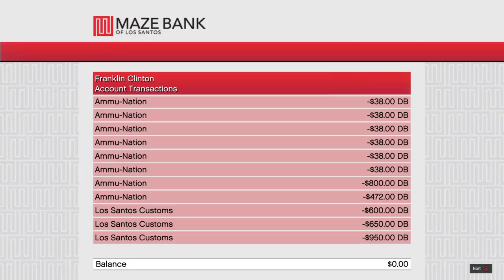Grand theift auto V let's play episode 4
I record video's and upload to youtube as a daily thing. Hope you enjoy the videos that im putting out for you people to view and enjoy.